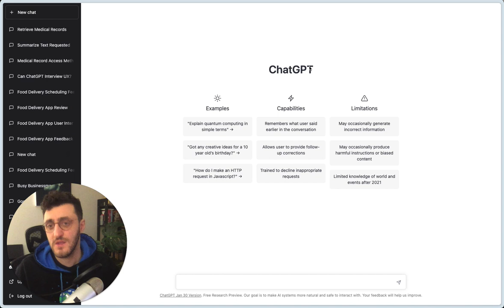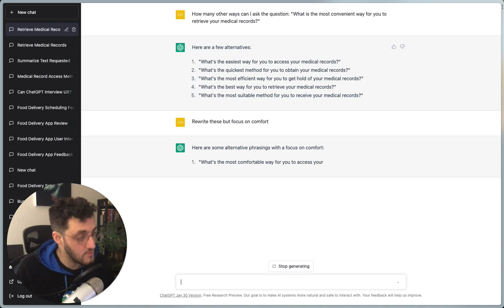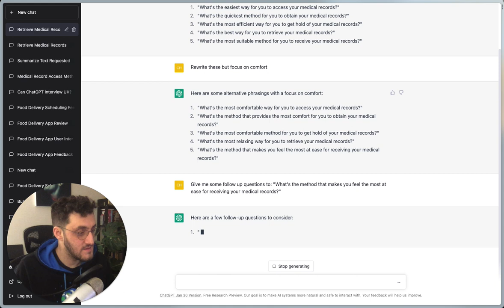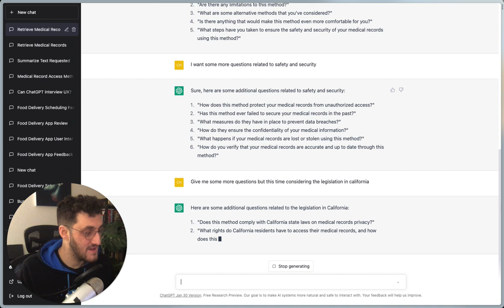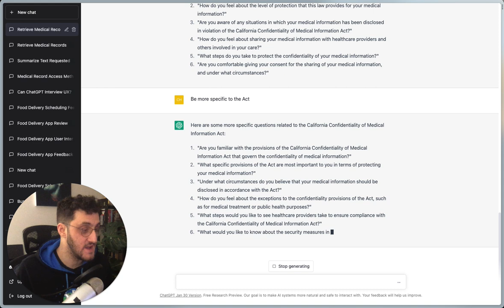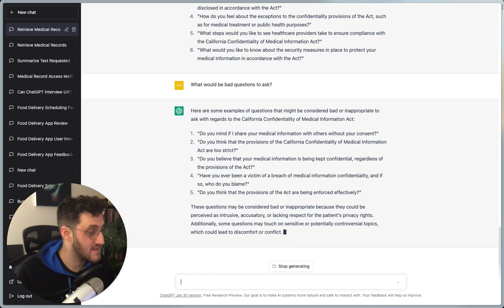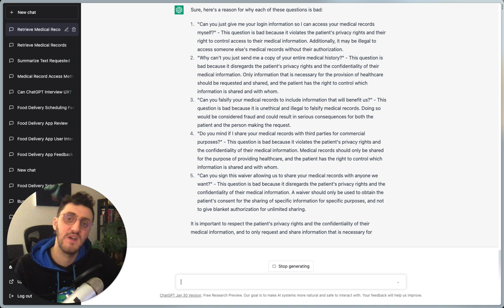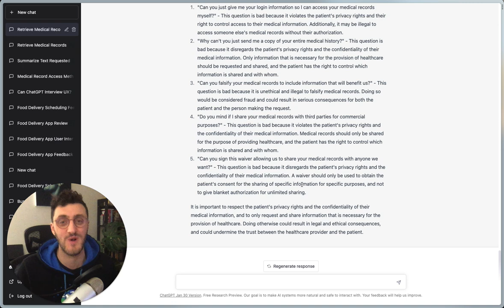Practice UX research interviews with ChatGPT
Asking great questions is what differentiates an expert UX designer from a novice. Rather than using ChatGPT to generate content, you can start improving your UX research skills by using it to reflect on your thoughts and learn how to ask better questions.

In this UX with AI series, we explore artificial intelligence tools to see if they can help with the design process and design thinking in general, and how the future of working in digital product will change with this technology.